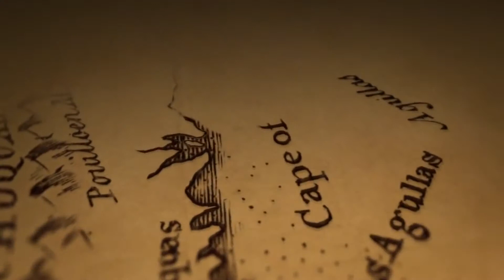Best PS4 Games of 2014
Top 10 PS4 Games of 2014